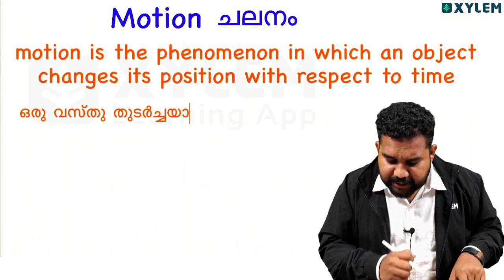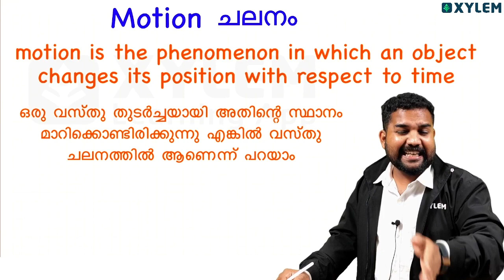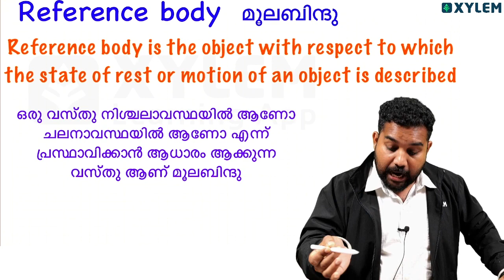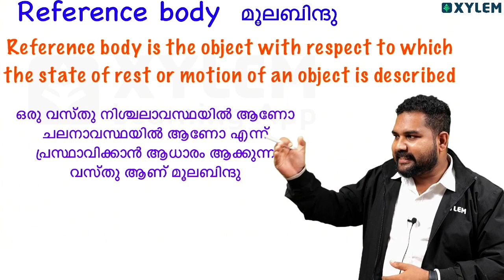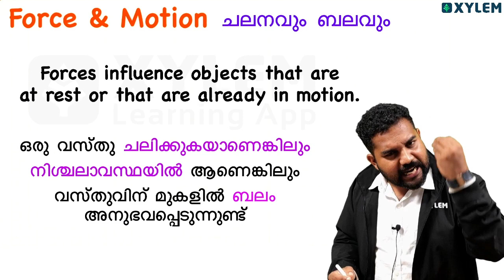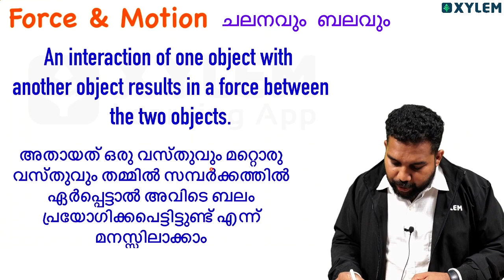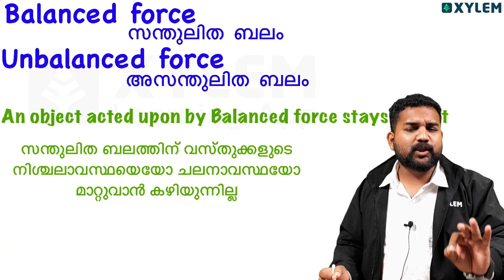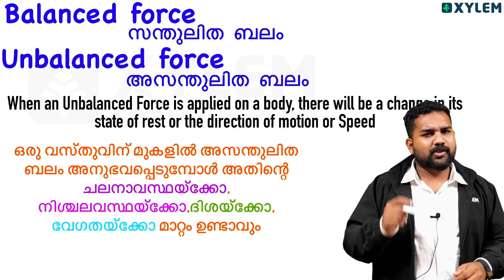Class 9 Physics - Force and Motion / ബലവും ചലനവും | Xylem Class 9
In this video, we delve into the exciting world of force and motion.

Force and motion are fundamental concepts in physics that help us understand how objects move and interact with each other. Whether it's the motion of a speeding car, the flight of a rocket, or the simple act of throwing a ball, all of these involve the principles of force and motion.

In this chapter, we will cover a wide range of topics related to force and motion. We will explore Newton's laws of motion, which lay the foundation for understanding how forces affect the motion of objects. We will learn about different types of forces, such as gravitational force, frictional force, and applied force, and how they influence the motion of objects in various scenarios.

⚡Click on the below link to join our Class 9 community for notes and live updates -